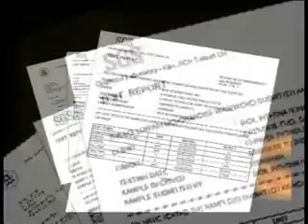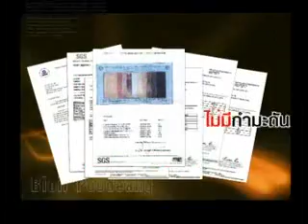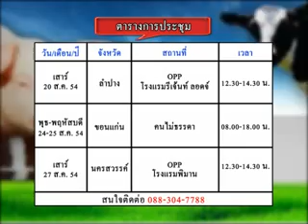ชี้ช่อง ปูแดง 29-08-54.flv